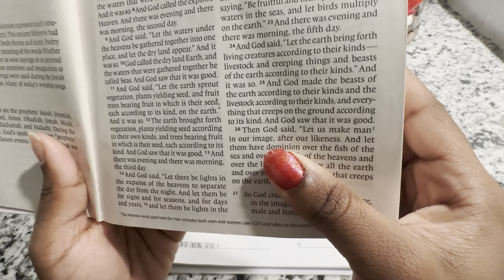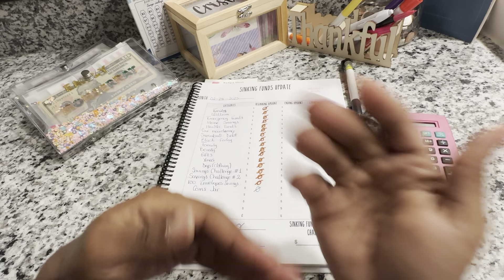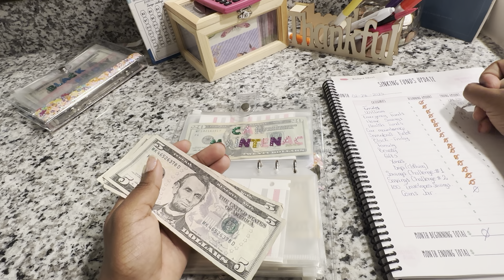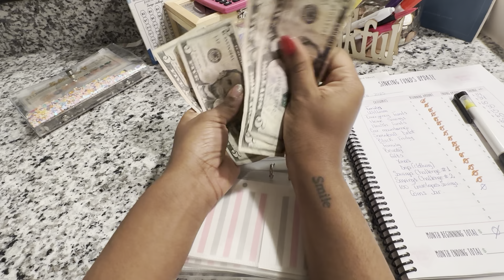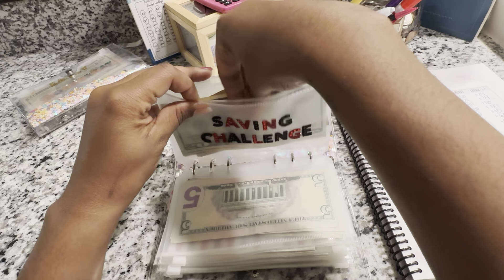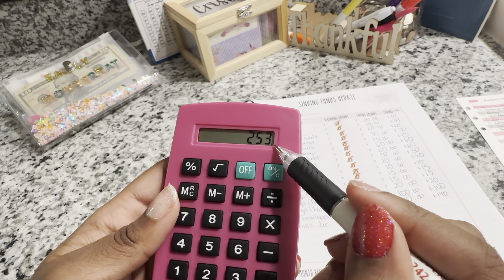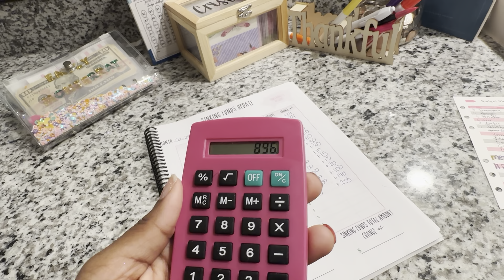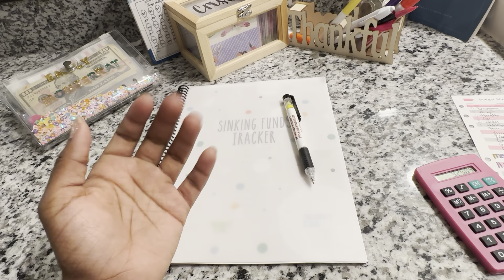February 2023|| Cash Envelope Stuffing || Counting Sinking Funds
Hello guys !
Let me tell you a little bit about my self , my name is Catalina  and I have 2 kiddos♥️which are (William and Emily )living in Texas and trying to make a living for me and my babies and at the same time trying to built a good finance situation for them and I saw people making videos and sharing and learning with people here so a i wanted to start this journey with guys  so that we all save and plan a life on a very good way and so that we can all be financially stable.
So please come and let’s do this together☺️

Ultimate Book challenge

Glitter Self Adhesive Alphabet Stickers (8 Sheets) (8 Sheet Color 1)

Flexible Arm 360 Mount Clip Ajustables for Bedroom Desk

Money Saving Binder